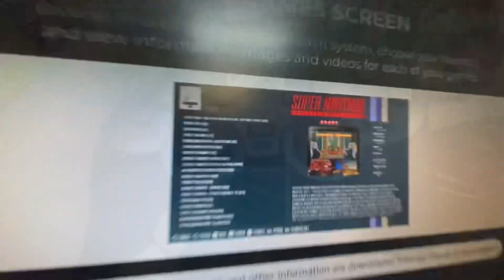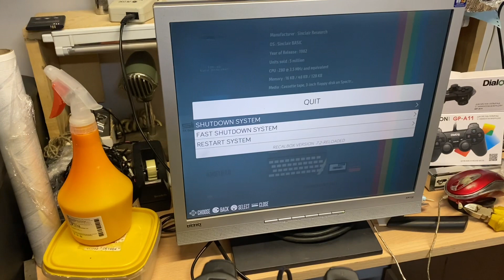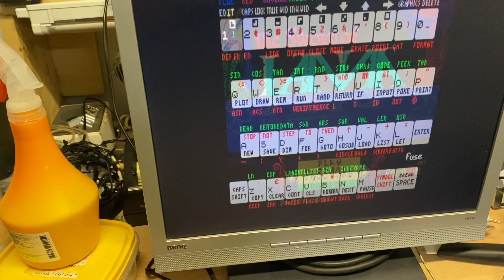rassberry pi3 with retro consoles emulator os